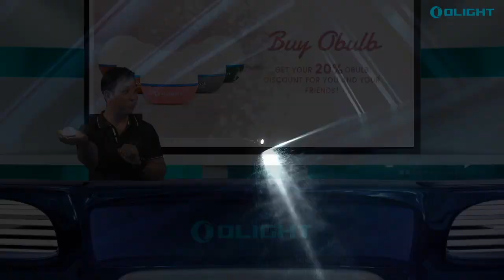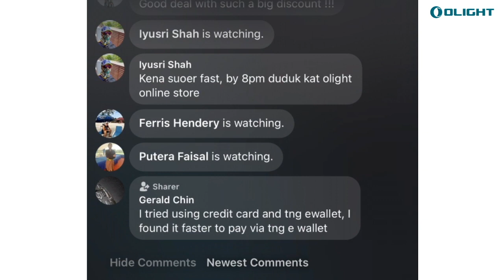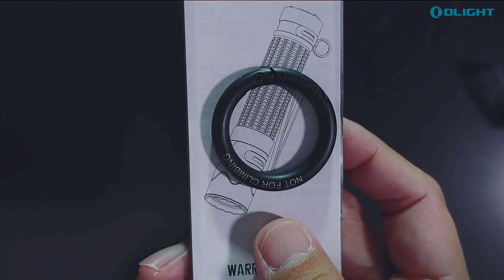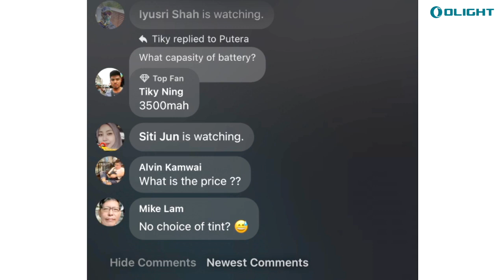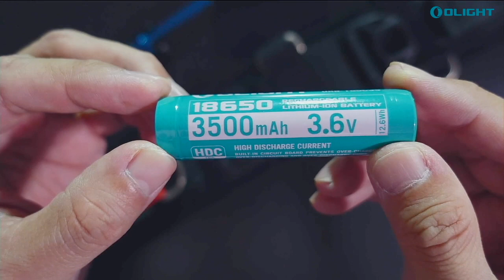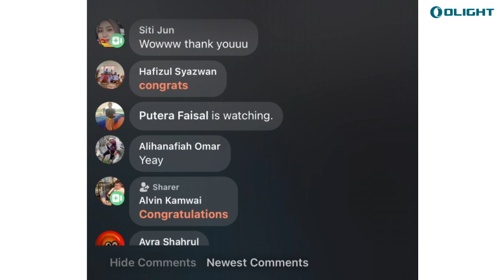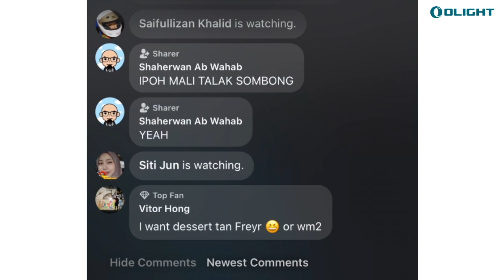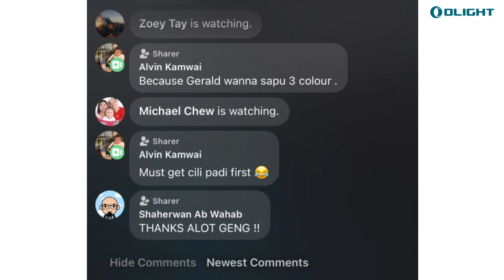Flashlight Friday / FB Live Replay / Launch of Warrior Mini 2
Our next live stream for Olight, the makers of pretty AND bright torches. This time we launch a new torch with a proximity sensor! Check out the exciting new addition to the Olight family with the global launch of the Warrior Mini 2. We have a good look at new features such as brightness output, the new bezel, the included carabiner and more!
Welcome to join the FB group Olight SG & MY